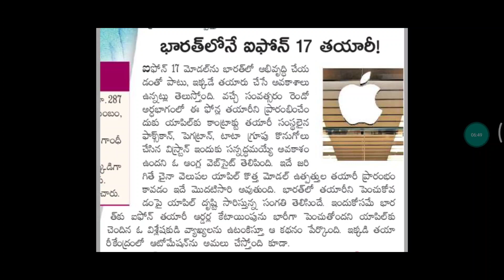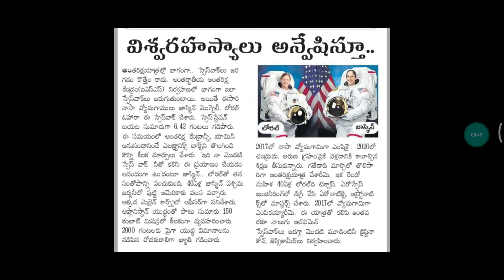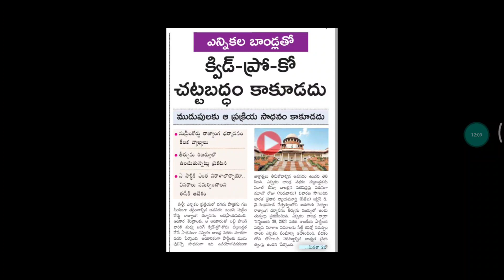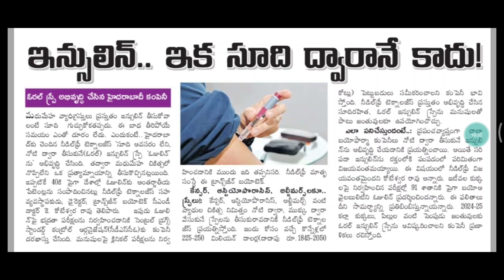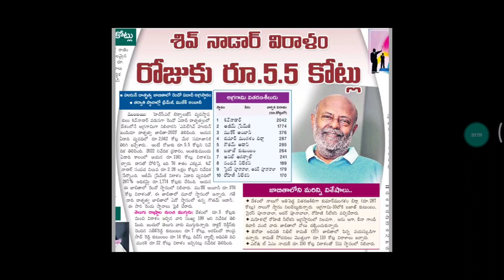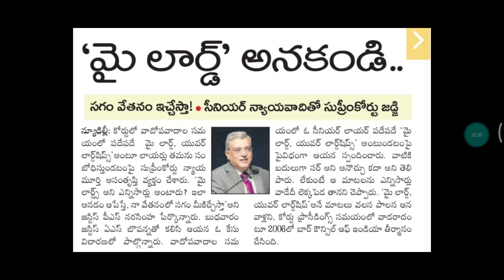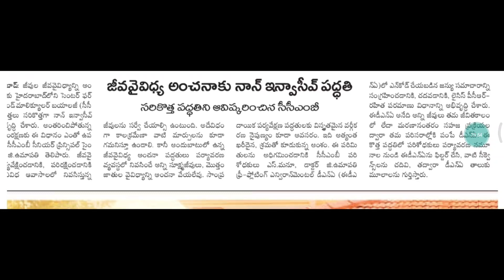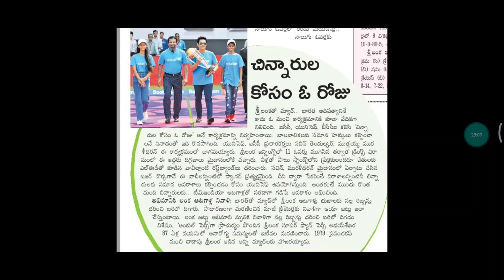Current affairs daily 3-11-2023